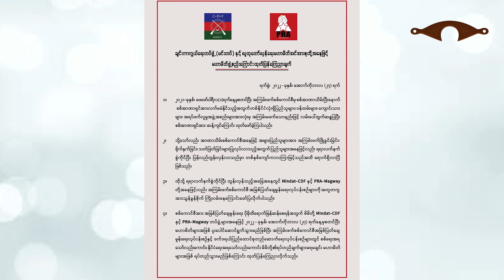Oct 30 zing: NUG in ASEAN ah cakuat. M A H ih sunmang. Korea mipi thi tam. Malay in UNHCR hro.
HBURLEN sullam: Kan pipu san laiah tlangval rual fala inn ah an riak khawm ṭheu. Cutawkah val-u deuh pawl in nauta deuh pawl hnenah thu ṭhaṭha an fah. Nuhmei/pahmei le farah zohkhen dan, nungcang ṭha le tlawmngainak tivek pawl an sim/zirh. Fala inn ah leng in a bur ih riakkhawm an si ruangah 'IHBUR kan LENG' tiin an ko. Cumi cu "IHBURLEN" tiin an ko fawn.